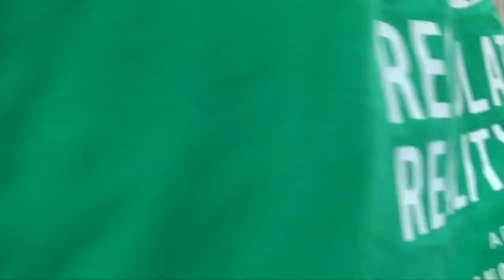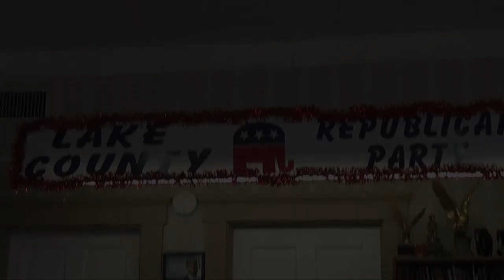Danny Kushmer, Candidate for US Congress FL Dist. 15, Clermont, FL & Southwest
This is a Lake County, FL Republican Party "Coffee with the Candidates" 90 minute video with Danny Kushmer, candidate for US Congress FL Dist. 15.  Dist. 15 includes Clermont, FL and southwest of there.   A District map is at the beginning of the video.

More Lake County, FL related political and election videos are at this "FiscalRangersFlorida" YouTube channel.

Video by fiscal watchog blogger Vance Jochim of FiscalRangers.com.